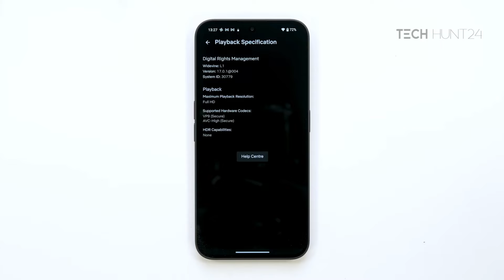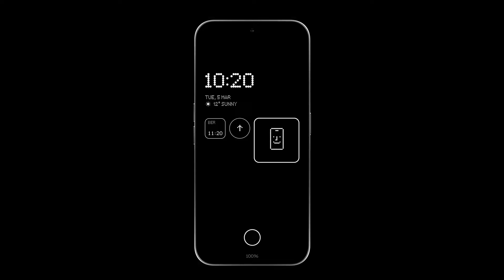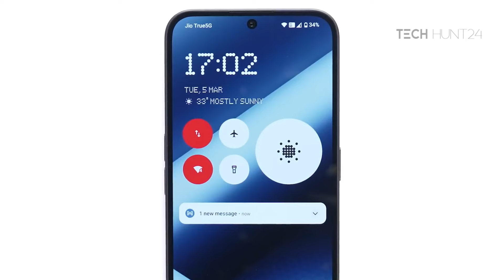Nothing Phone 2a Review ⚡৩৮ হাজারে কেমন ফোন?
Nothing Phone (2a) 5G indian Global with indian official warranty.

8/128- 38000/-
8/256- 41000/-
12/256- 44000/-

Deposit 5000, delivery 7-10 day

Branch 01- Shop 20 & 21,
Block A,level 5,
Bashundhara City,Panthapath-
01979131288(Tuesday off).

Wayside by Hotham